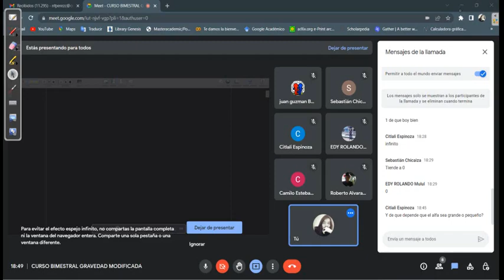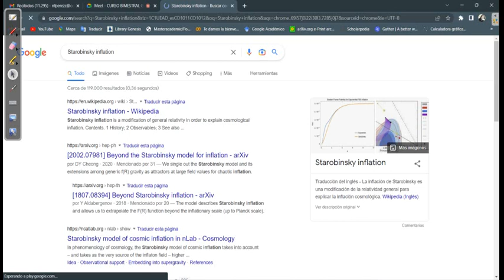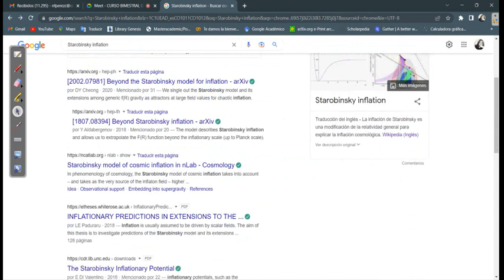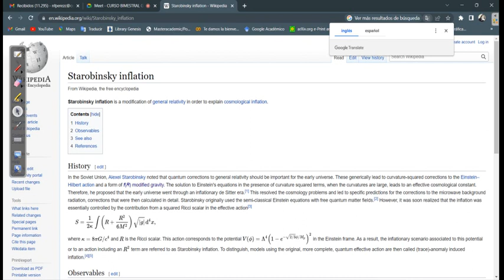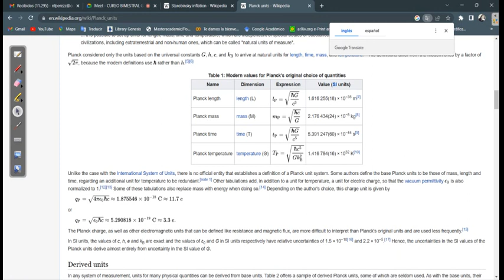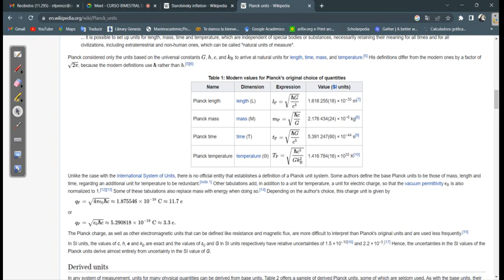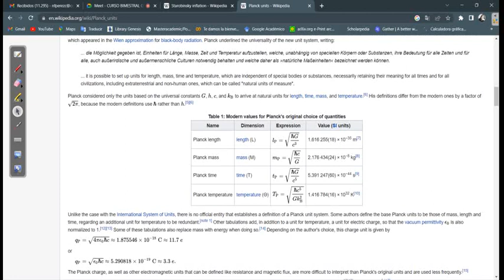6. Modelo cuadrático de f(R) e inflación de Starobinsky